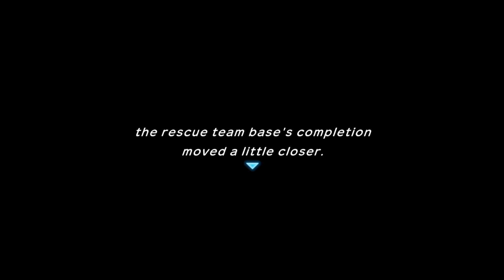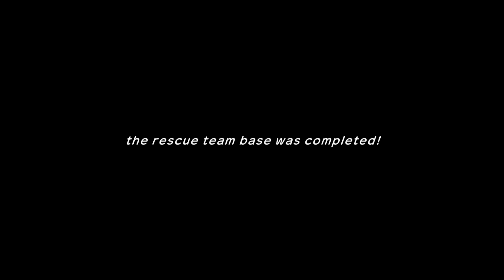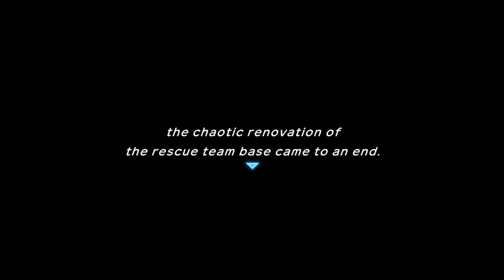Pokémon Mystery Dungeon: Rescue Team DX Playthrough 18: Collecting Chestnuts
With the Rescue Team Base in construction, in order to motivate the Mankey Gang, they need some Chestnuts, which can only be found in Uproar Forest, so it will take some more looking around in Uproar Forest if we want to finish the construction of the base.

As for the rest of the description, I recommend watching the full video before reading past this point of the description

This is just a bunch of revisits to Uproar Forest to collect Chestnuts, and the nice thing about it is that Chestnuts can be found in all three floors of Uproar Forest, because in the original games, you couldn't find them until the final floor.
Another good thing is using the Pelipper Post Office to see if there are any players that can be rescued in Uproar Forest, but it turned out that I do not have Nintendo Switch Online for this profile, because I do not want to waste any money for Nintendo Switch Online for a bunch of Switch profiles when I can just do it once. I feel that if you have more than one accounts on your Nintendo Switch, they should just allow it so that you can share the Nintendo Switch Online service, not just limit it to only one account, but then again there are some people that don't like how Nintendo Switch Online is required if you want to play online.
A new thing added to this game is the Mystery Houses, there is a chance of finding one in dungeons, and if you have an item called an Invitation, which you can only get from Kecleon's Shop in Pokémon Square, you can use it to gain access to a Mystery House, and there will be some Pokémon inside and they will join your team, and you can get some good items inside.
You will need up to three Chestnuts to give to the Mankey Gang if you want them to continue on with the construction, in the original, you had to give two Chestnuts, but they changed it to three in this game.
When the Rescue Team Base is complete, it will resemble the main player Pokémon, it is good seeing different appearances, as there are 16 different Rescue Team Base appearances based on the starters in this game. After all of this, there will be even more rescue jobs to do before we go any further into the story.